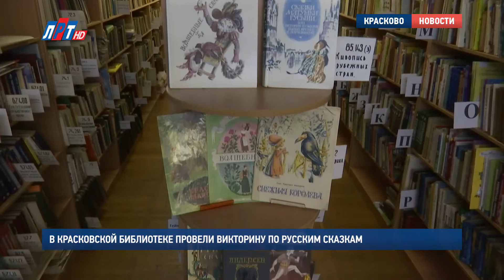В Красковской библиотеке провели викторину по русским сказкам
Сказки всегда были и остаются для детей самой любимой литературой. И даже широкий доступ к сети Интернет не может заменить ребятишкам старую добрую книжку. Они  читают, знают сказки. Это подтвердила викторина, которую для учеников младших классов школы No 55 устроили сотрудники Красковской библиотеки.

Сказочная тропинка бесконечна. Огромное число замечательных произведений этого литературного жанра сопровождает человека всю его жизнь. Сказки никогда не теряют своей актуальности. А уж о пользе чтения волшебных книг и говорить ни приходится.

Светлана Максимова, ведущий библиотекарь филиала Красковской ЦБС:
«Сказка вводит ребенка и в мир литературы, и в мир взаимоотношений между людьми, отношений к животным, к нашему миру. Они живут в мире сказок. И чем дольше, мне кажется, тем лучше».

Четвероклассникам из пятьдесят пятой школы, которые приняли участие в викторине,  предстояло ответить на множество сложных вопросов, касающихся персонажей сказок трех знаменитых авторов Шарля Перро, братьев Гримм и Андерсена. И вовсе не надо думать, что вы досконально знаете, например, «Бременских музыкантов». Ведь одноименный мультфильм о бродячих музыкантах и оригинал сказки очень сильно отличаются друг от друга. Однако ребятишки своими правильными ответами доказали, что в сказочном «море» они чувствуют себя вполне комфортно. И книги они читают постоянно.

Даня Панин, ученик 4 класса школы No 55, Красково:
«Чтобы помечтать. Это связано с фантазией, с мечтой, с воображением. Они учат добру».

Арина Тагинцева, ученица 4 класса школы No 55, Красково:
«Моя любимая сказка «Золушка». Она очень добрая и справедливая. Золушкины сестры несправедливо вели себя с ней. Но все получилось справедливо, то есть она вышла замуж за принца, а им ничего не досталось».

Если говорить о понятии «сказка», то, как утверждает библиотекарь Светлана Максимова, оно многогранно. Поэтому подобная литература привлекает и взрослых. Только носит название «фантастика».

«Они хотят что-то такого необычного. И прочитав фантастику, приходят и говорят: «Да, это сказка. Но это было когда-то сказкой, а сейчас это быль».

Литературные встречи и тематические викторины среди школьников в Красковской библиотеке проводятся постоянно. В течение нескольких месяцев ребята набирают баллы за правильные ответы, а в конце учебного года библиотекари вручают им награды за знания.